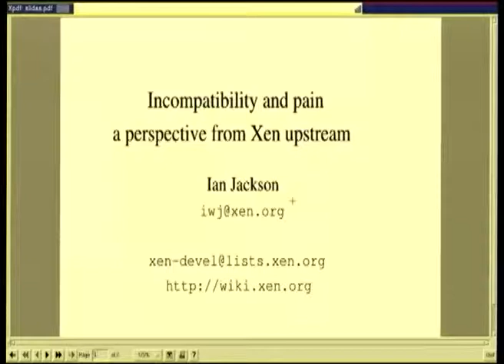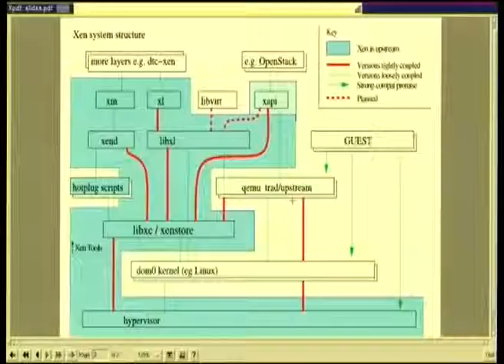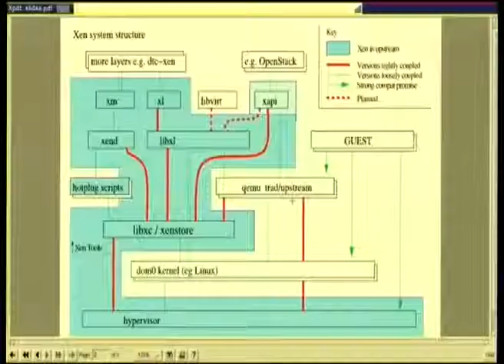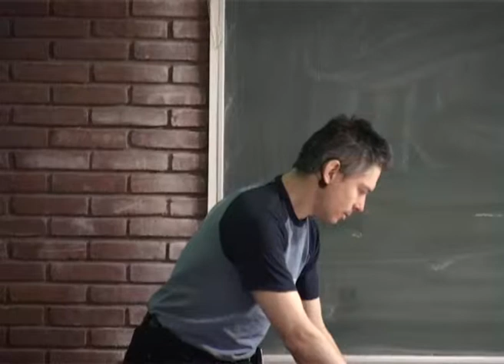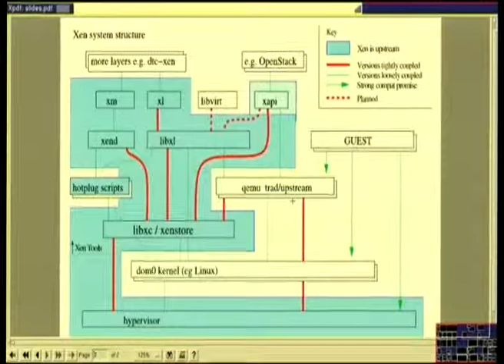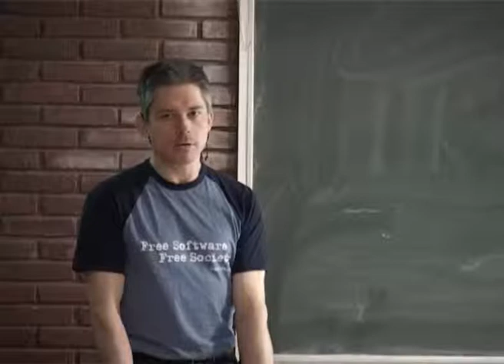FOSDEM 2013 - Incompatibility And Pain A Perspective From Upstream